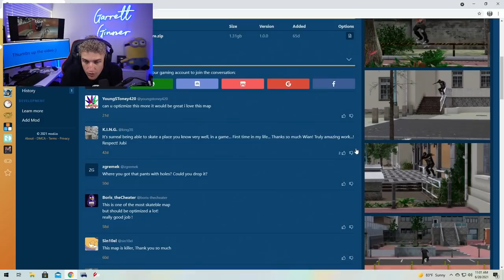I Explored a GIANT ABANDONED MALL in Skater XL!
ㅤ
ㅤ I Explored a GIANT ABANDONED MALL in Skater XL! It has been a WHILE since I've posted a Skater XL video on this channel. Since I've last played Skater XL, there are a TON of new maps to check out and explore, so I wanted to start today! This map really caught my eye because I've always been into abandoned malls in real life, so to see one recreated in Skater XL is really cool. Let me know what other Skater XL content you guys want in the comments!

@garrettginner on all socials
Gaming insta: @garrettginnergaming

12 pack of ramen